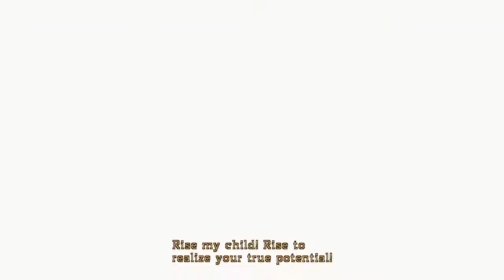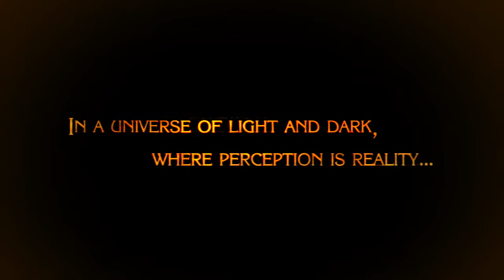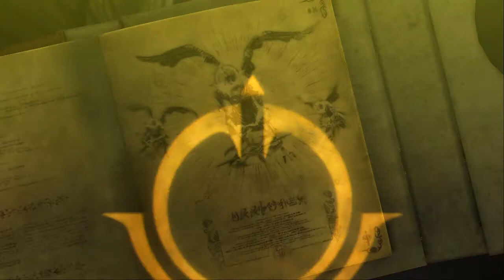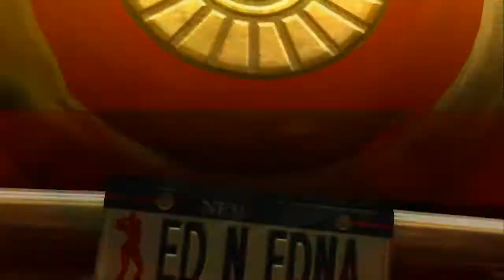Bayonetta Part 1: The end of the Sonic Franchise